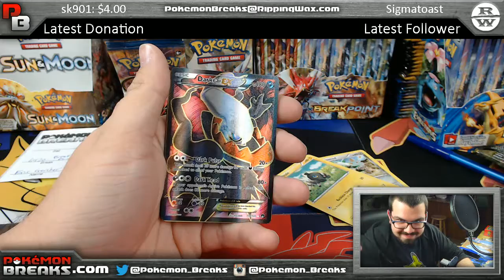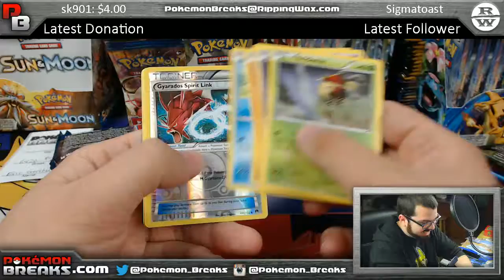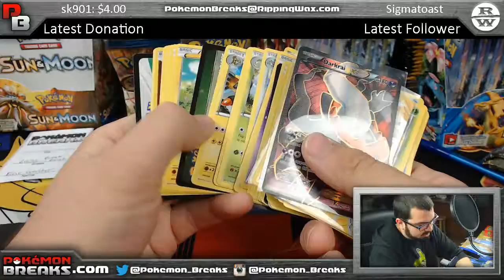4 3 2017 Pokemon BreakPoint 6 Pack Opening Eric G